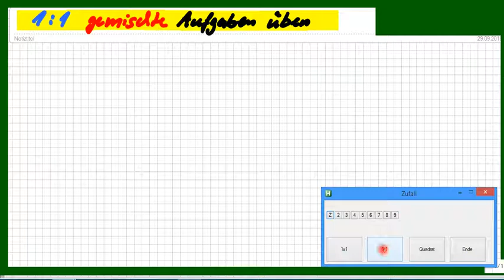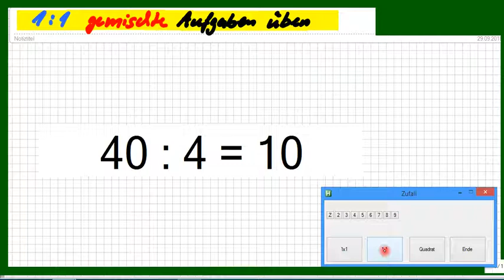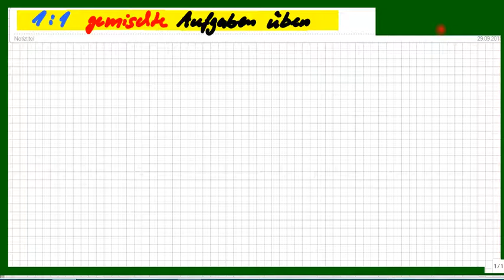1 DURCH 1: Wie kann man das EinsDURCHEins üben. Hier GEMISCHTE Aufgaben als Übungs-Video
Bitte, helfen Sie uns Endlich wieder (Sapere aude!) Teil-Aufgaben, also dividieren online üben. So kannst Du Eins-DURCH-Eins-Aufgaben festigen, durch ablesen, durch nachsprechen und beim Einschlafen hören.

Björn Köhler